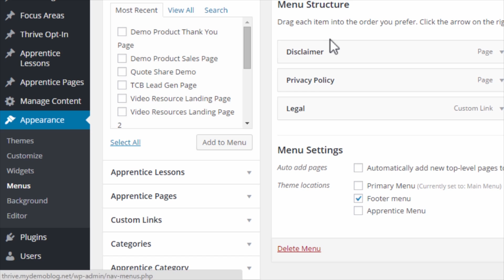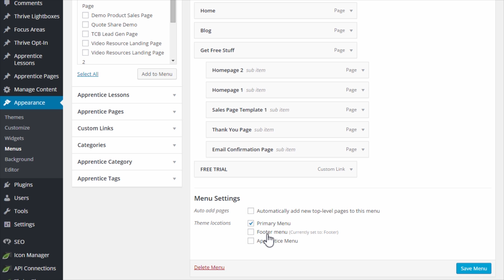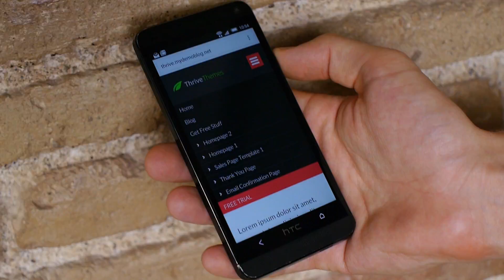A Simple Change to Get More Traffic to Your Most Important Page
A quick look at a new feature in Thrive Themes. Plus: what you should know about creating an effective website navigation, that directs traffic towards the most important pages on your site. Dos and don'ts of website navigation menus.